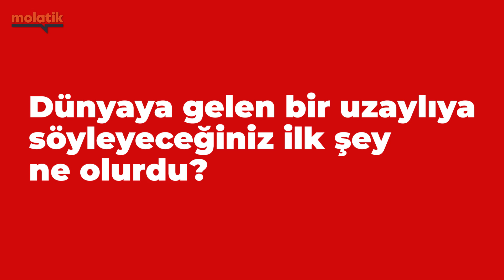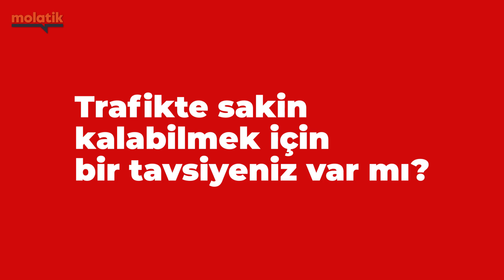Ogün Sanlısoy | İki Dakika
Türkiye'de rock müziğin en önemli isimlerinden Ogün Sanlısoy, İki Dakika'nın bu bölümüne konuk oluyor! Astrolojiye inanıyor mu? Iron Maiden mi Black Sabbath mı? Tüm bunların ve daha fazlasının cevabı İki Dakika'da!

🌐  Bize Ulaşın